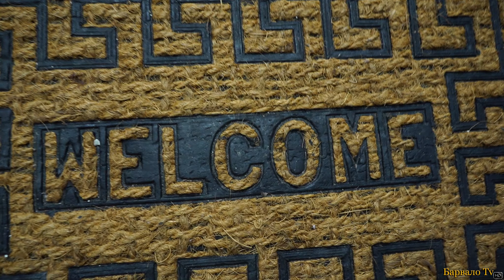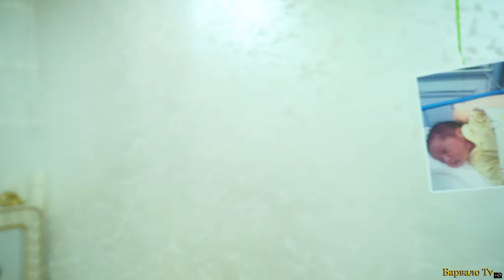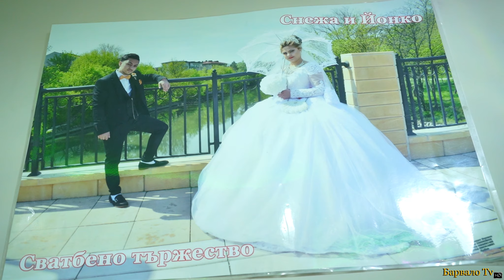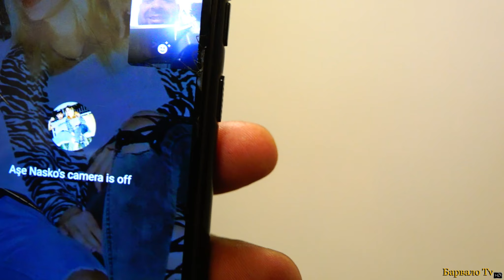Изписването На Принц Асен 2021